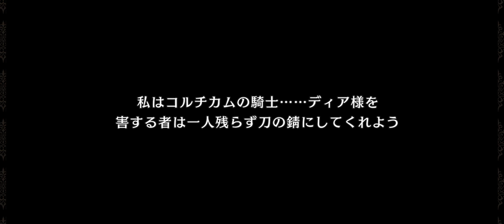Evil Prince and the Puppet | Gametry Android